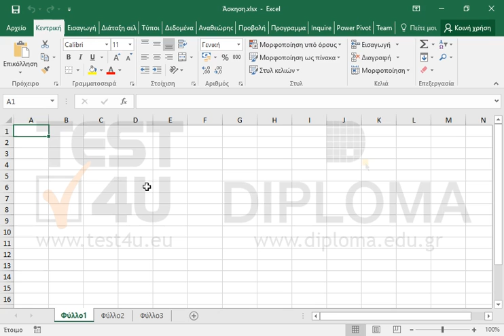Προσθέστε το κουμπί Άθροισμα στην γραμμή εργαλείων γρήγορης πρόσβασης και φροντίστε η αλλαγή...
Προσθέστε το κουμπί Άθροισμα στην γραμμή εργαλείων γρήγορης πρόσβασης και φροντίστε η αλλαγή αυτή να ισχύει μόνο για το τρέχον έγγραφο.

Σχετικά προϊόντα TEST4U:

77-420 Microsoft Office Specialist Excel Core 2013 - Ελληνική έκδοση